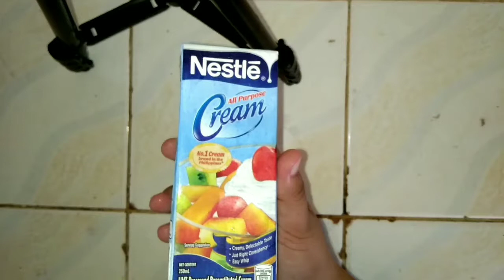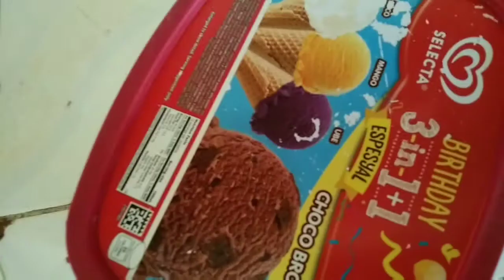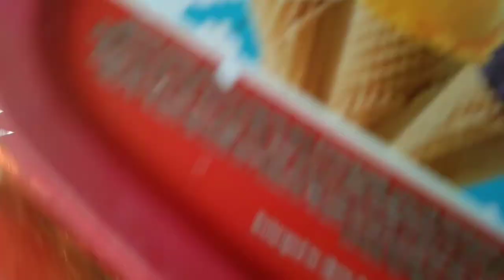HOW TO MAKE MANGO ICE CREAM (SOBRANG SARAP 🤤)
Facebook account and page kalayaan david